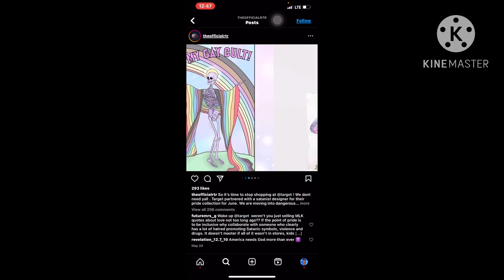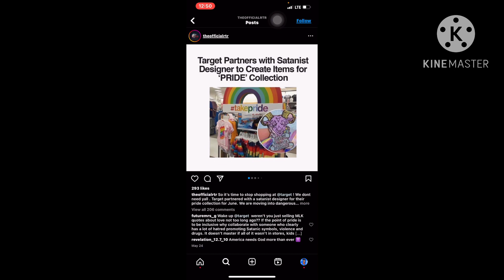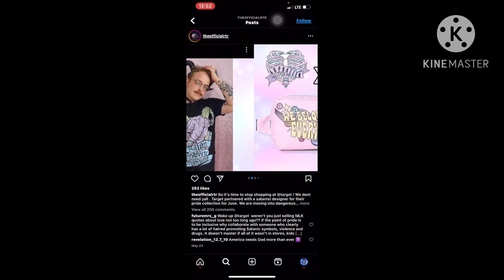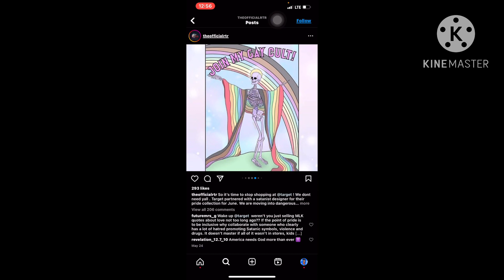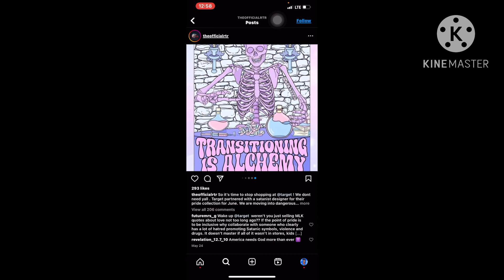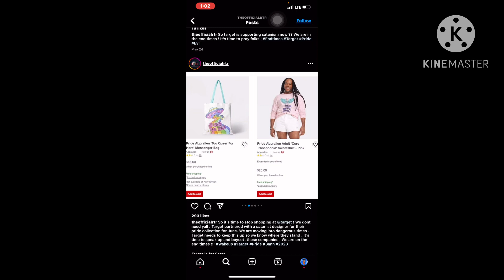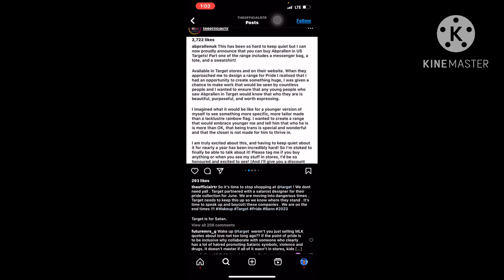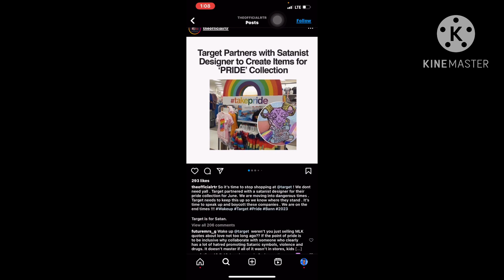Esau pride is lifted up with their Satanic Ways 👹😡